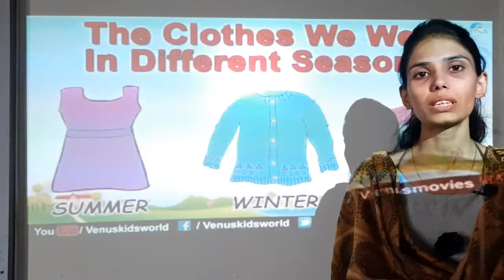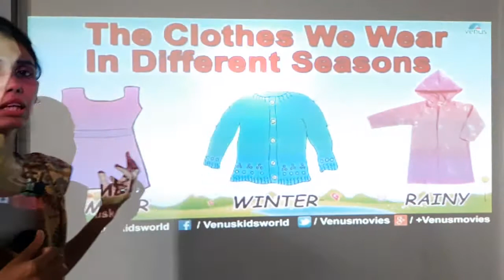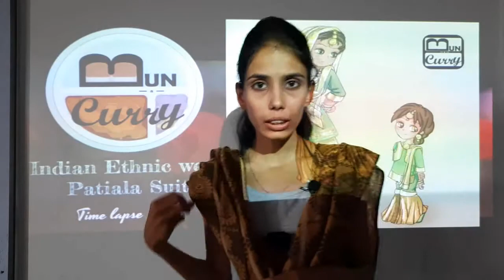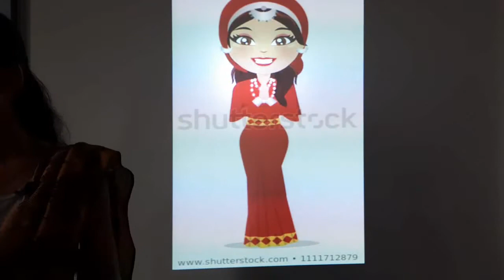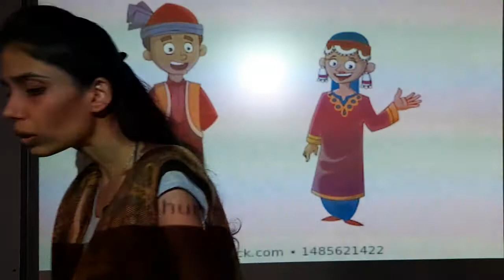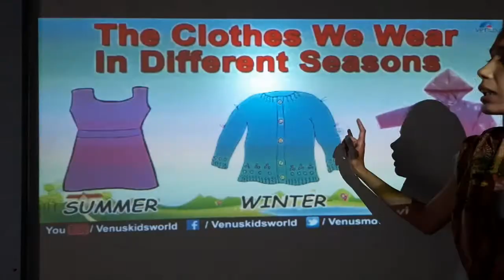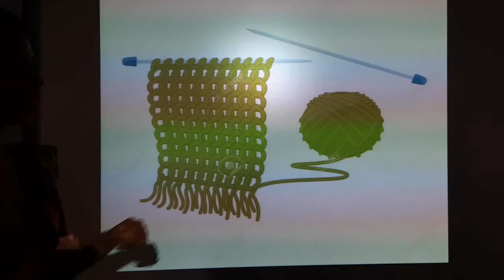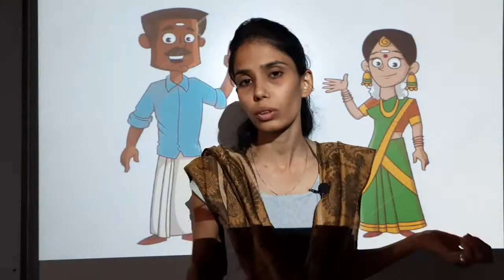class 4 EVS CHAPTER OUR cloths part 2